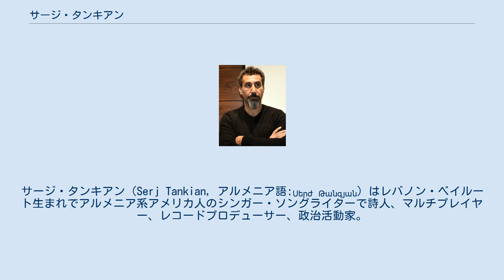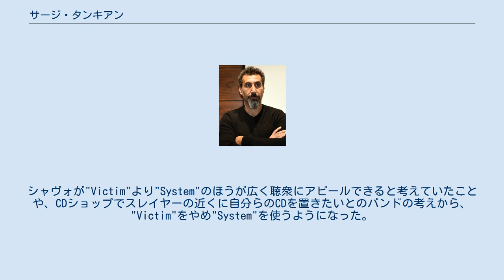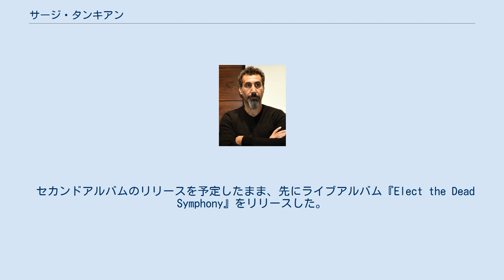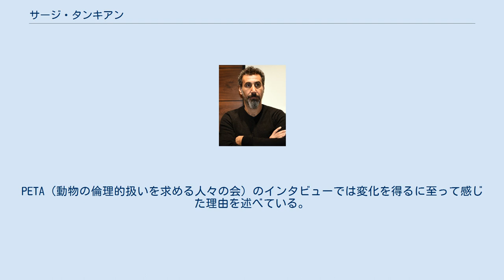サージ・タンキアン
システム・オブ・ア・ダウンのメンバー
サージ・タンキアン（Serj Tankian, アルメニア語:Սերժ Թանգյան）はレバノン・ベイルート生まれでアルメニア系アメリカ人のシンガー・ソングライターで詩人、マルチプレイヤー、レコードプロデューサー、政治活動家。
システム・オブ・ア・ダウンのメンバーでリードボーカル、キーボード、作曲と様々をこなし、バンドとしてグラミー賞も得ている。
なお最近は"Axis of Justice（正義の枢軸）"というプロジェクトも進めている。
 2002年、レイジ・アゲインスト・ザ・マシーン/オーディオスレイヴのギタリストのトム・モレロとNPO団体Axis of justiceを立ち上げる。
音楽的な活動歴としてはシステム・オブ・ア・ダウンで5枚のアルバム、ソロで4枚アルバムを出している。
 サージ・タンキアンはカチャドール・タンキアンの息子として1967年8月21日に生まれた。
1975年に家族でアメリカのロサンゼルスに移住した。
アメリカのスクールではマーケティングを学び、その後にソフトウェア会社"Ultimate Solutions"を立ち上げる。
この会社は大成功したが、サージは情熱を音楽に集中させるために売り払った。
 ダロン・マラキアンは1992年に、サージ・タンキアンと別のバンドとしてリハーサルスタジオで初めて顔を合わせる。
このときはサージはキーボードを、ダロンはリードボーカルを担当していた。
彼らはジャムバンドとしてSoil（シカゴのバンドSoilとは別のもの）を作る。
この時期にシャヴォ・オダジアンに会っている。
1994年、一度のジャムセッションのレコーディングと一度のライブを終えてメンバーのうちの二人が脱退した。
 そのあとバンドは解散となり、ダロンとサージによって新しく"システム・オブ・ア・ダウン"が結成される。
バンド名の由来はダロンのある詩のタイトル"Victim of the Down"からである。
シャヴォが"Victim"より"System"のほうが広く聴衆にアピールできると考えていたことや、CDショップでスレイヤーの近くに自分らのCDを置きたいとのバンドの考えから、"Victim"をやめ"System"を使うようになった。
シャヴォは当初はベースに加え、バンドのマネージャーやプロモーターも務めていた。
ドラムはダロンの旧友が務めていたが手の負傷から、現在のジョン・ドルマヤンに変わっている。
 システム・オブ・ア・ダウンで活動していた間、ボーカリストとしていくつかのバンドに参加している。
また自身のレコード会社であるサージカルストライクレコードも持っている。
その会社の最初のリリースは彼自身のミニアルバム『Serart』と、Arto Tunçboyacıyanという彼の友人のバンドである。
 2007年、ゲーム音楽として『John Woo Presents Stranglehold』というゲームのために曲を書いている。
曲名は「Stranglehold Rough 2」と「Pianoimprovstrangle 2」である。
 さらに近年ではシステム・オブ・ア・ダウンとしてだけでなく、他のバンドのメンバーとも音楽活動もしている。
 またトム・モレロ（レイジ・アゲインスト・ザ・ マシーン、オーディオスレイヴのメンバー）とともに政治活動の団体”正義の枢軸（Axis of Justice）”を立ち上げた。
 タンキアンはセカンドアルバムの制作をしており、2009年発売の予定であったが2010年までリリースが延期されており、ジャズやオーケストラの要素が入ると言われている。
"Sounds of War"はコンサートのセットリストに入っており、ジャズフュージョンの要素が取り込まれていてセカンドアルバムに入るであろうと言われている。
 セカンドアルバムのリリースを予定したまま、先にライブアルバム『Elect the Dead Symphony』をリリースした。
このライブはオークランドフィルハーモニックオーケストラを演奏に起用している。
 近年、タンキアンは動物の権利を保護する立場をとっている。
彼はベジタリアンでもあり...